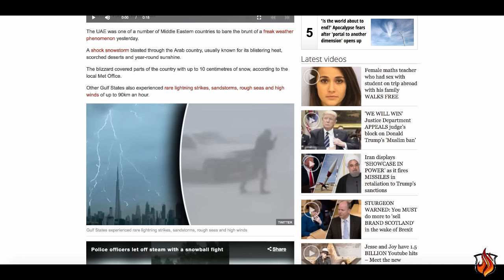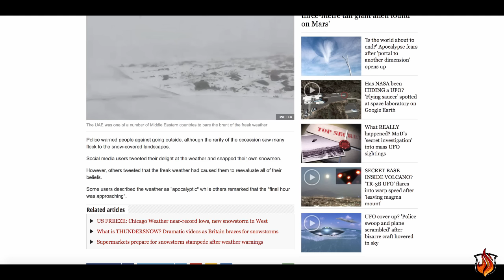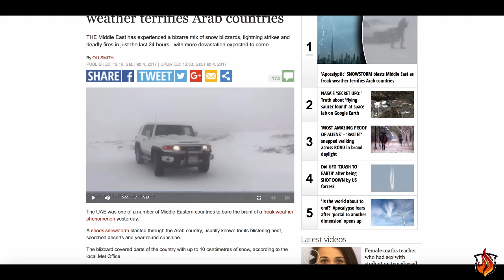What in the World?! Blizzards of Snow in the Desert!!?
For More the latest news, reports and sources used in this video